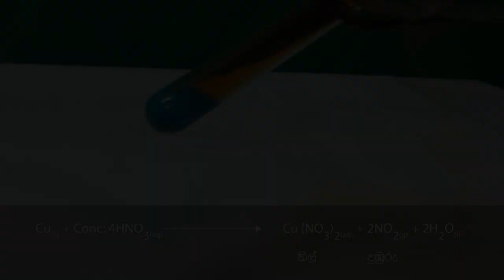කොපර් වල ප්‍රතික්‍රියා - Reactions Of Copper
මෙම වීඩියෝව මගින් උසස් පෙළ රසායන විද්‍යාව විෂය මාලාවට අදාළ කොපර් වල ප්‍රතික්‍රියා ප්‍රායෝගික පරීක්ෂණ සමග සරලව සිසුන්ට පැහැදිලි කරයි. මෙමගින් සිසුන්ට මෙම ප්‍රතික්‍රියා ඒවායෙහි ප්‍රතිපළයක් ලෙස සෑදෙන සංයෝග හා ඒවායෙහි වර්ණ පිළිබඳ පැහැදිලි අවබෝධයක් ලබා දීම අපේ අපේක්ෂාවයි.

This video contains demonstrations of the chemical reactions of Copper. Which will cover the Chemistry syllabus for G.C.E. A/L Examination. We hope that this would help the students get a clear understanding about how these reactions are done and the different colours of the compounds that are made as a result of these reactions.